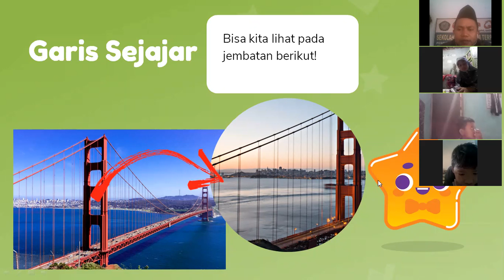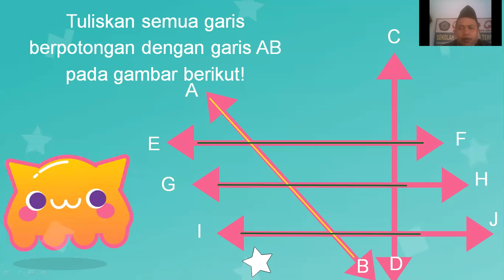Garis Sejajar dan Berpotongan dalam Kehidupan Sehari-hari / Tema 5 Subtema 3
Garis Sejajar dan Berpotongan dalam Kehidupan Sehari-hari / Tema 5 Subtema 3 Bupena 4 B halaman 132
Matematika
Pembelajaran Jarak Jauh SDIT Cahaya Qolbu